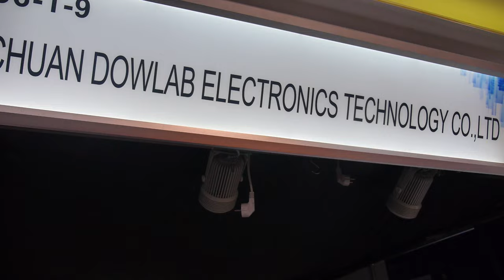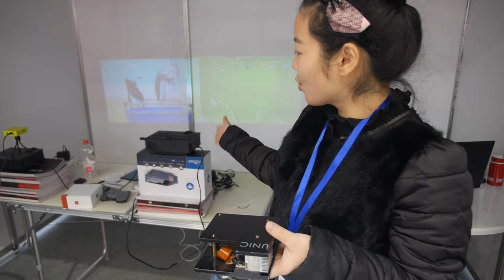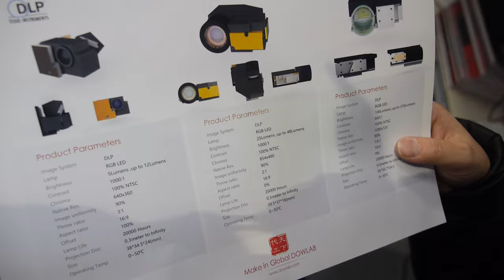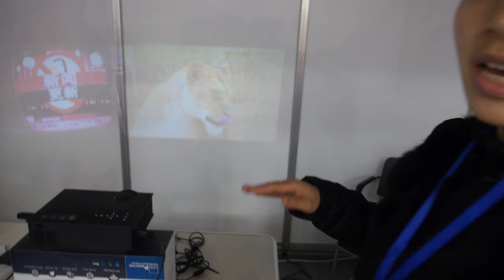$22 LCD Projector 15-lumen USB, SD card reader, HDMI, VGA by UNIC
UNIC shows LCD projectors and TI DLP projectors with different price range on CEBIT 2016. The 15lumens LCD projector with USB, SD card reader, HDMI, VGA port, bulk price at $22 for 500pcs. The 50lumes LCD projector support wireless display via miracast, DLNA,bulk price at $48. You can find name card of this company